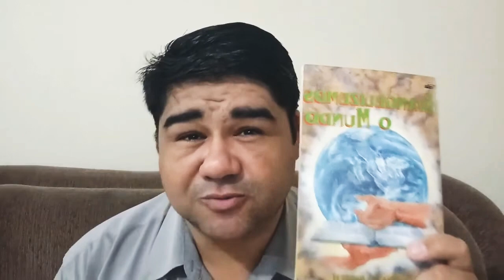VOCÊ REALMENTE ACREDITA NA ETERNIDADE? Livro Evangelizemos o Mundo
PREGAÇÕES, PALESTRAS E CURSOS, MANDE UMA MENSAGEM NO WHATSAPP

ASSISTA A SÉRIE DE MENSAGENS: MULHERES NOTÁVEIS - LIÇÕES QUE APRENDEMOS COM 9 MULHERES DA BÍBLIA

LIVES COM CONVIDADOS SOBRE TEMAS TEOLÓGICOS